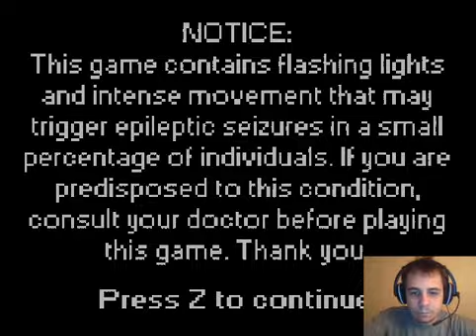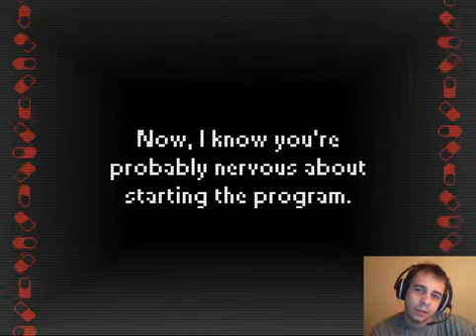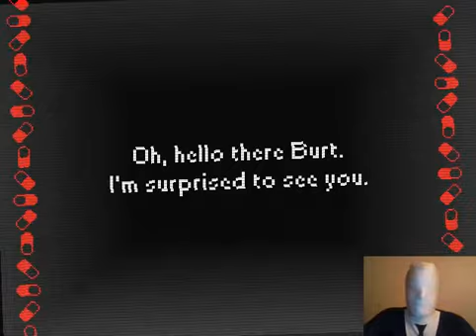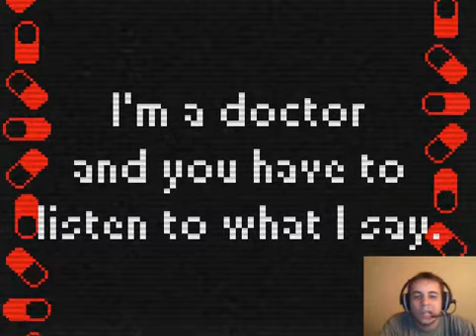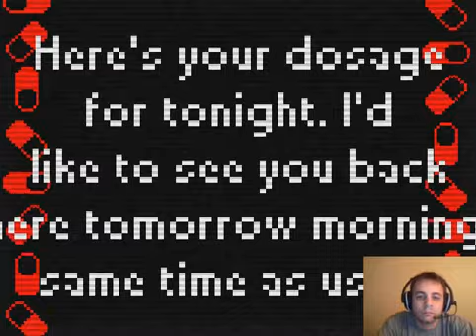Lets Play ViViD 1 Day (1-4)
Waning this game might make you see things